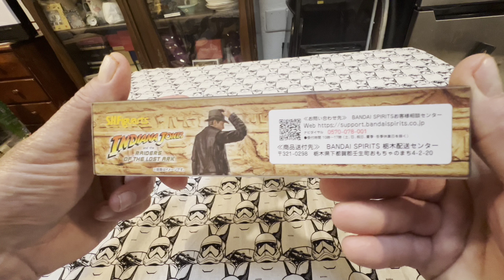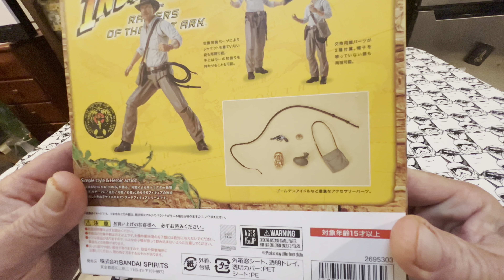UNBOXING The SH Figuarts INDIANA JONES (Raiders of The Lost Ark)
Here’s my Take on the new Bandai SH Figuarts (Raiders of the Lost Ark) Action Figure.
Authentic Japanese Release.